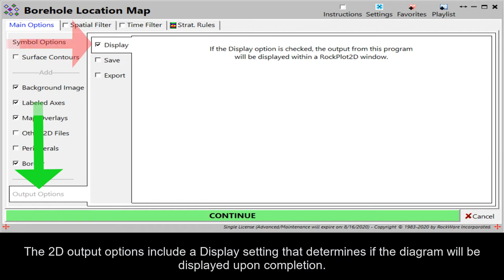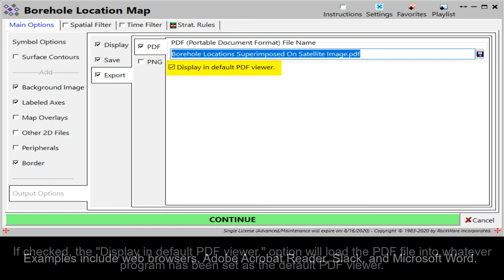RockWorks2020 2D Output Options